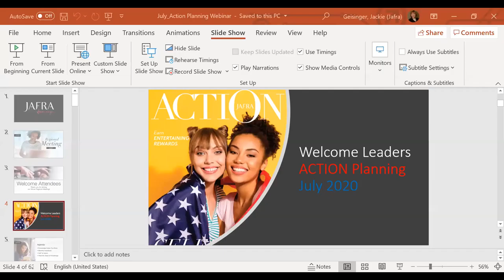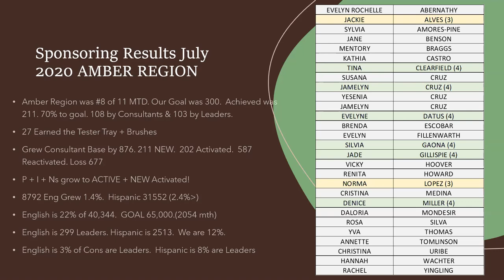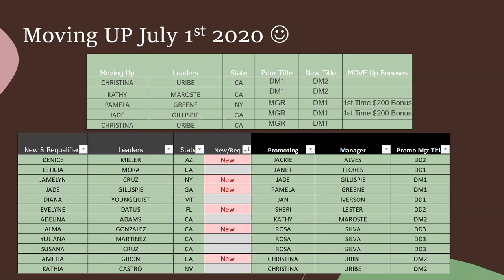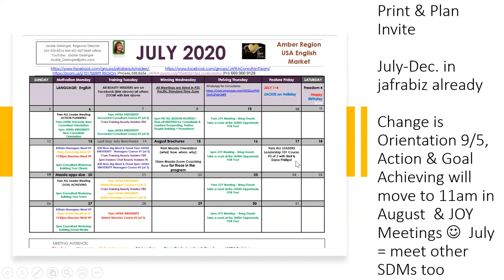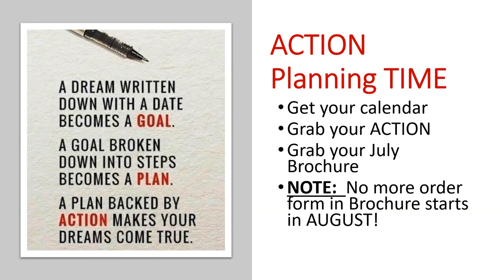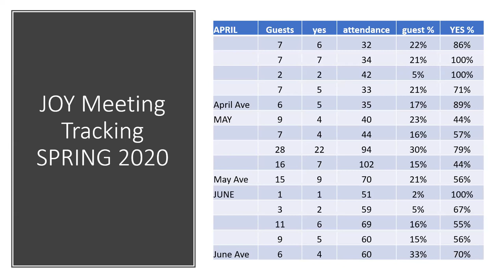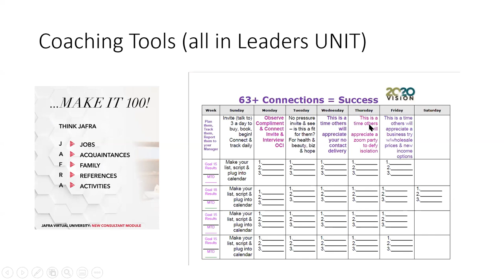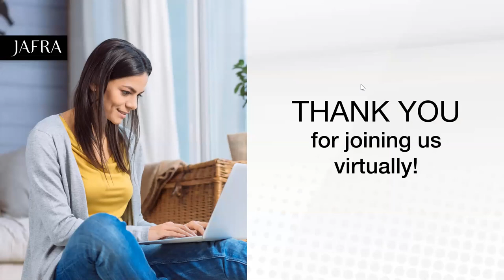Action Planning July 2020 for Leaders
Latest NEWS and Updates for Leaders PLUS How to SET YOUR Goals, Make a PLAN & Take ACTION for Quarter 3 and JULY!